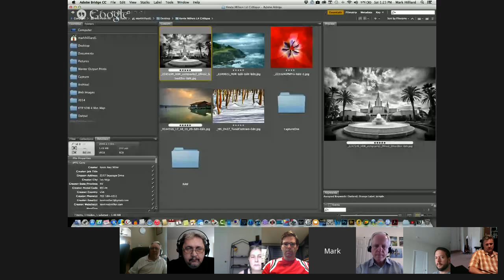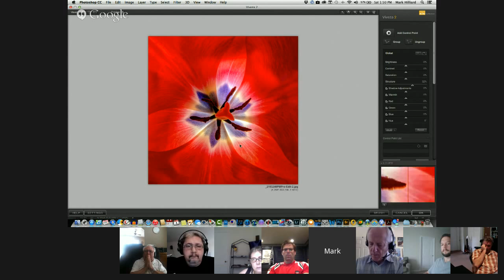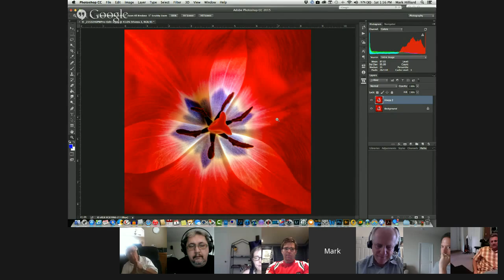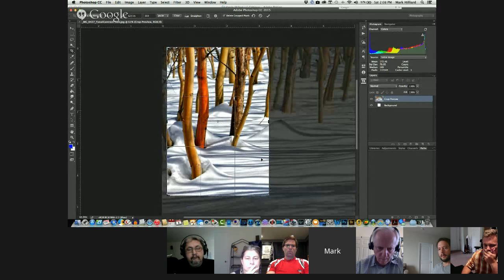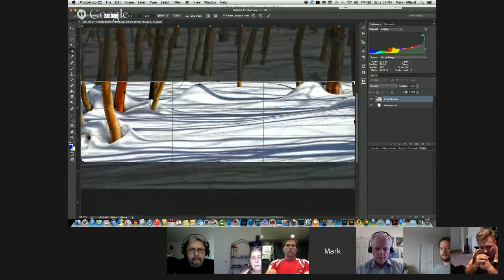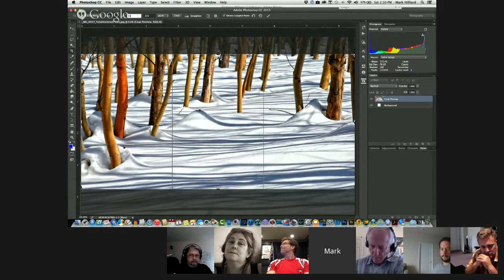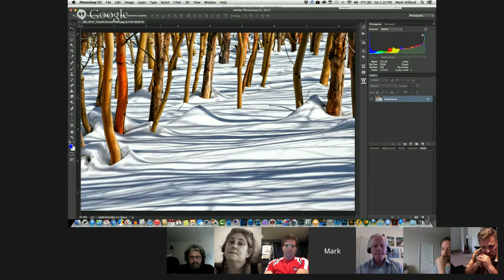Mark Hilliards critique of Kevin Miller's Level 4 images!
Join Kevin for his level 4 critique